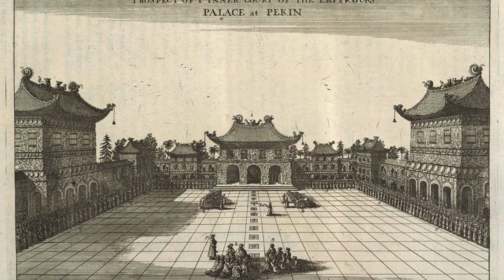"THE COURTYARD" Demo Bob Rutherford